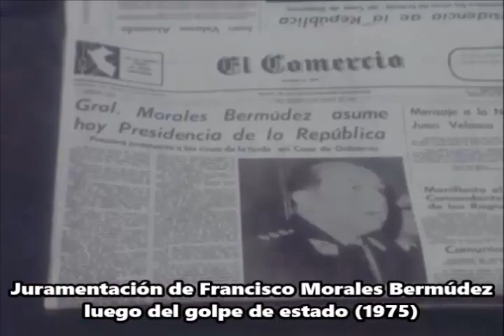Juramentación de "Francisco Morales Bermúdez" (1975)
Luego de un golpe de estado sin derramamiento de sangre por parte de las fuerzas armadas el 30 de Agosto de 1975 el general "Francisco Morales Bermúdez Cerruti" fue juramentado como nuevo presidente del Perú.